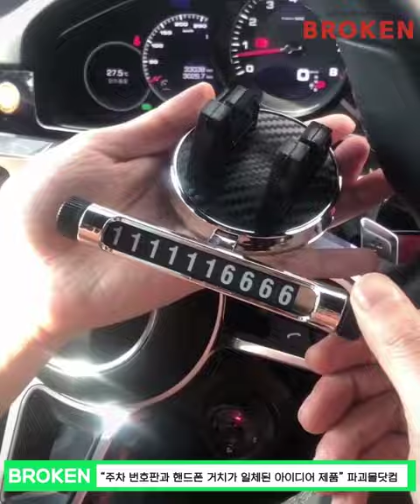차량 용품 베스트 TOP 3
"이 상품 전부있습니다"
지금 네이버에 파괴몰닷컴!